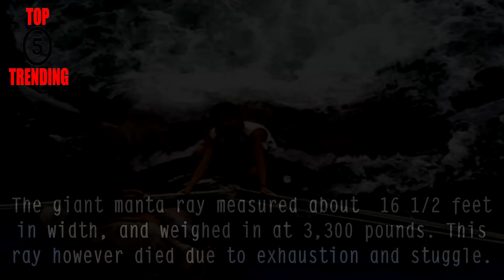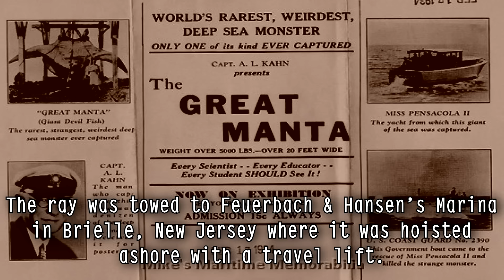Biggest Rays Ever Recorded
Rays are a type of flattened fish and are closely related to sharks. Rays evolved from sharks. These social animals grow more than a ton. Here is the list of Top 5 Biggest Rays Ever Recorded.